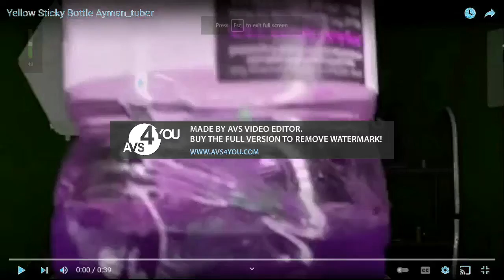Yellow Sticky Bottle Ayman Tuber In G-Major 834 Squared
Next Power Is Gonna Be Cubed I'm Gonna Make It At The Next 15 Minutes.